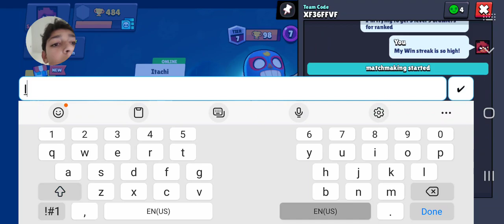3rd day for trying to stack a new brawl stars account